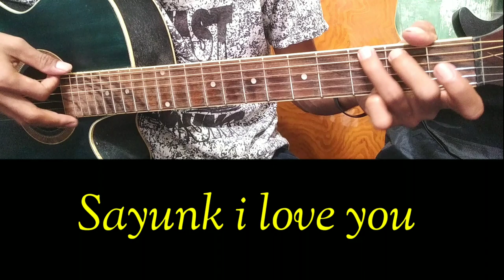Sayunk i love you - happy asmara ( Kunci Gitar Lirik ) no vokal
Halo sobat kali ini ada lagu terbaru happy asmara sayunk i love you

Semoga video kunci gitar sayunk i love you bermanfaat bagi anda ya

Lirik sayunk i love you

Asmara dilanda angin curiga
Sedia ribut tropika kan tiba
Siapa wanita yang kau bersama
Manjanya bertiktok tiktok berdua
Ala sweetnya
Rupanya kamu berdua saudara
Sepupu oh belah kakak emaknya
Kenapa awak tak cakap dari mula
Termarah emosiku tak sengaja
Sayunk sorrylah
Buah hati dinda
Cemburu tandanya
Kasih dan sayangku masih setia
Buah hati dinda
Yang paling ku damba
Hilangkanlah duka
Marilah sayang kita berdansa

Title : sayunk i love you,
Artis : happy asmara
Song writer : ajim maze